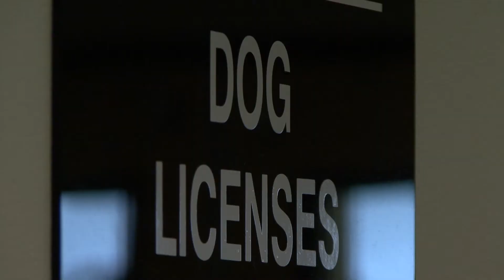UNLICENSED DOGS PKG WISGOUT